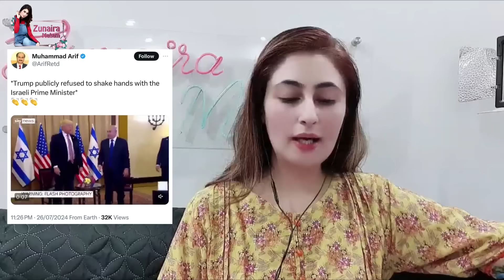Imran Khan Ki Army Chief Se Sulah? Pti Ko Maryam Nawaz Se Shikast | Bushra Bibi Ki Betiyan Jail Mein